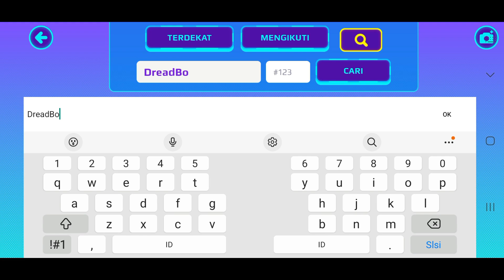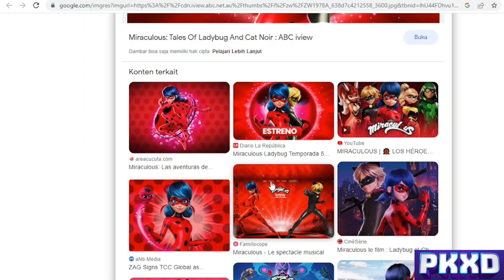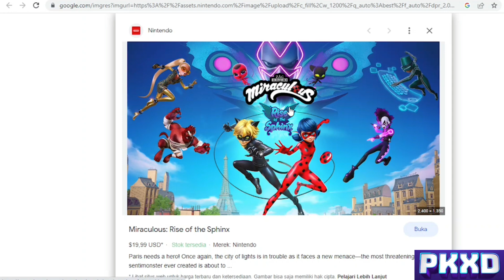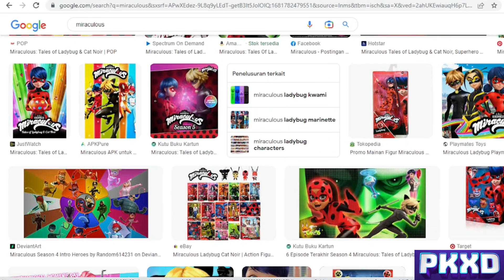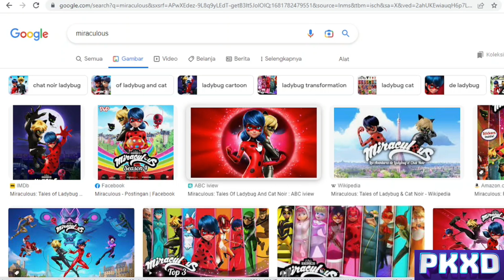UPDATE PKXD NANTI ADA KOSTUM LADYBUG DARI MIRACULOUS ?, PKXD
Halo Semuanya

Update Tema Miraculous PKXD ?